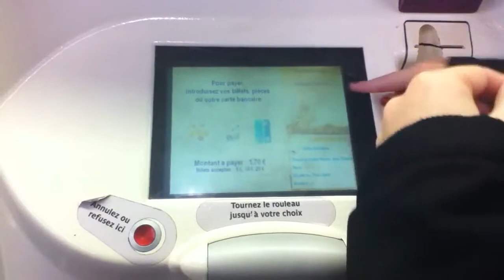Subway Paris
Me